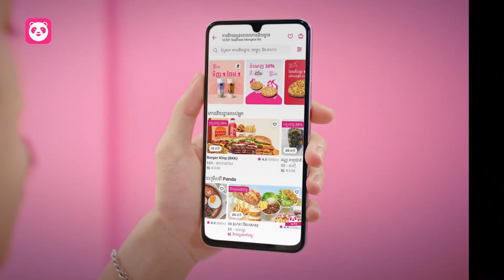រឿង - វណ្ណះស្នេហ៍ - មួយរឿងពេញ / Ra Sreytouch / TV Review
ឧបតម្ភសម្រាប់លើកទឹកចិត្តអេតមីនតាមរយៈ
*The video belongs to :My Story Animated